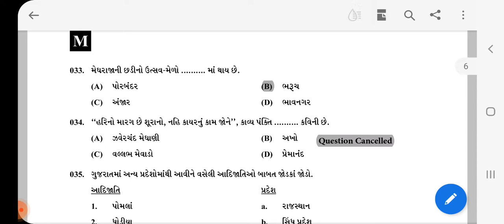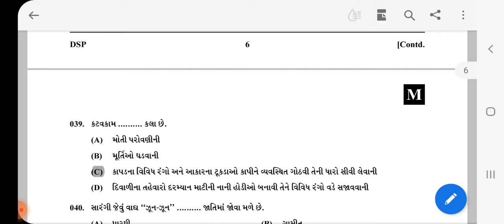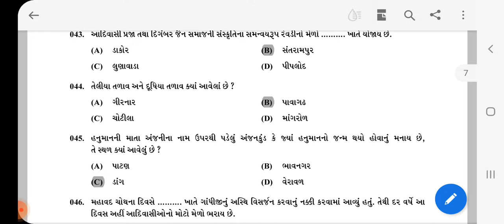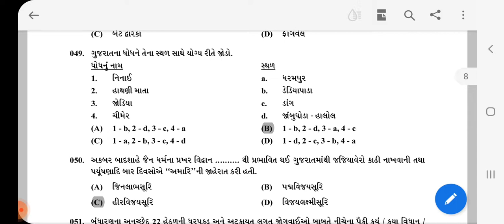Gpsc Dyso 2018-19 Exam Paper Solution Culture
# Gpsc dyso prelims exam
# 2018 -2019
# exam paper  solution
# Final Answer Key
# Culture
# Sanskrutik  Varso
# Gujarat
# India
# Het academy